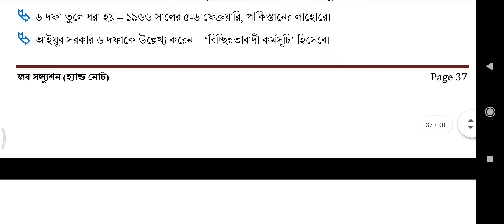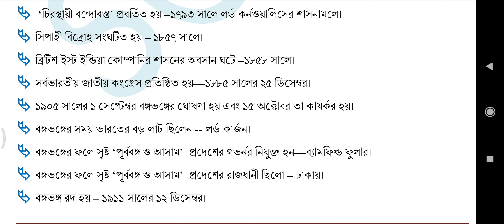Job Solution 6000 Selected Questions| Part-03 | ৬০০০ প্রশ্নের জব সলিউশন| পূর্ণাঙ্গ প্রস্তুতির জন্য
জব সলিউশন থেকে বাছাই করা প্রশ্নের আয়োজন যেখানে বিসিএস সহ অন্যান্য প্রতিযোগিতামূলক পরীক্ষার বিগত বছরের প্রশ্ন।
বাংলাদেশ বিষয়াবলী
আন্তর্জাতিক বিষয়াবলী
খেলাধুলা
তথ্যপ্রযুক্তি ভূগোল